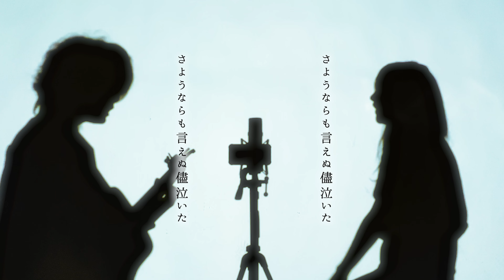ぱっぱらぱっぱらぱっぱっぱ【 フォニイ / phony - kafu / ツミキ 】(とくみくす full cover.)【フル歌詞・コードあり】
大好きなボカロ曲を今回は男女で歌ってみました！

個人的にサビの転調がめっちゃ好きで、
全体のキーは−２に下がってるはずやのに
メロディが上がってて盛り上がっていくのが
意味不明すぎて毎回大興奮して聴いてます。。

ちなみに、カバーするにあたって
"フォニイ"の意味を調べてみたところ

『偽物、インチキ、嘘の』

とか意味があるらしい。

この世で造花より綺麗な花がなくても

朽ち果てていく運命だとしても

僕は、生花を愛していたいなぁ

🎉初！ASOBI同盟ワンマンライブ開催決定🎉
　　　ー全曲リクエストに答えますー

大人気のメドレーやASOBI同盟の新曲も初公開！！

会員 “全員” に ASOBI同盟が直接お電話します📞

とくみくす Official MV.

人気のカバー曲、メドレー

◼︎ 企画 / 制作